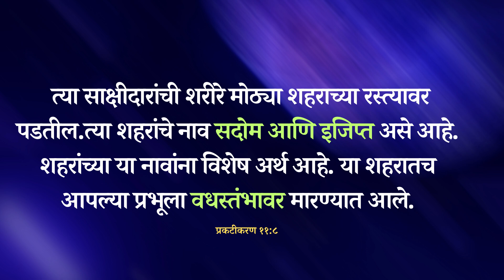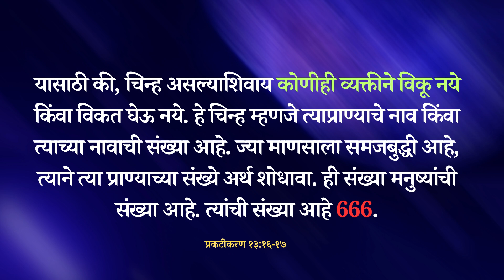Bible Message In Marathi | तंत्रज्ञानातील शेवटच्या दिवसांची चिन्हे | Marathi Bible Vachan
About Video
🚨 Are we in the END TIMES? 🚨 In this thought-provoking video, we explore the undeniable connection between modern technology and biblical prophecies, specifically focusing on the ominous "Mark of the Beast." From biometric implants to digital currencies, discover how the advancements in technology could fulfill ancient prophecies, raising critical questions about our future. Join us as we unravel the signs and implications in a world deeply entwined with innovation.

Your Queries -
Bible Message In Marathi
Marathi Bible Vachan
bible sandesh
life of jesus • marathi
marathi bible sandesh
marathi bible vachan
आध्यात्मिक संदेश
आपल्या जीवनात बायबल
किर्ष्‍ट चर्च
ख्रिस्त चर्च
ख्रिस्त जीवन
जीवित ख्रिस्त
तंत्रज्ञानातील शेवटच्या दिवसांची चिन्हे
पवित्र बायबल
पवित्र वाचन
पवित्र संदेश
बायबल पठन
बायबल माहिती
बायबल वाचन
बायबल शिक्षण
बायबल संदेश
मराठी चर्च
महान संदेश
शिक्षण बायबल
शेवटचं वचन
शेवटचे दिवस
शेवटच्या दिवसांचे चिन्ह